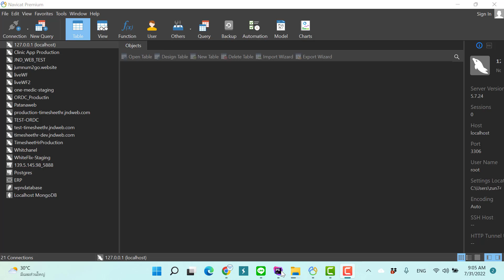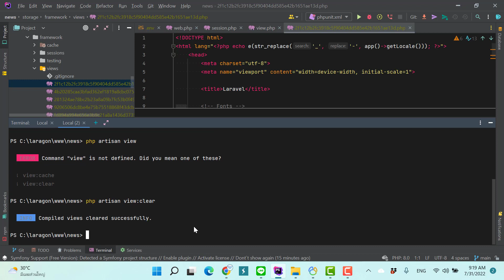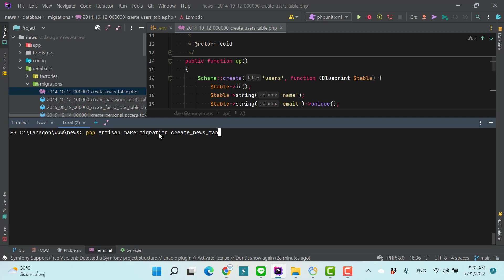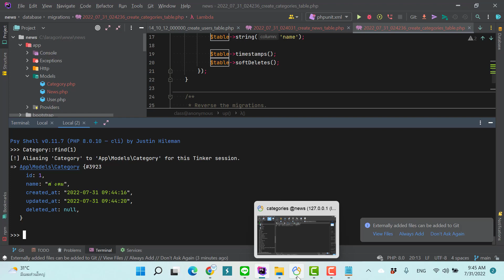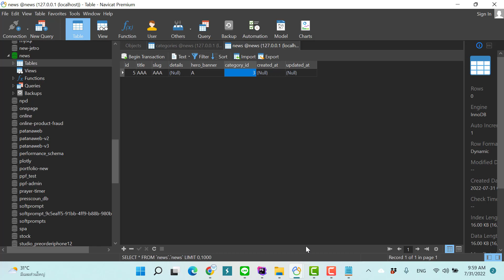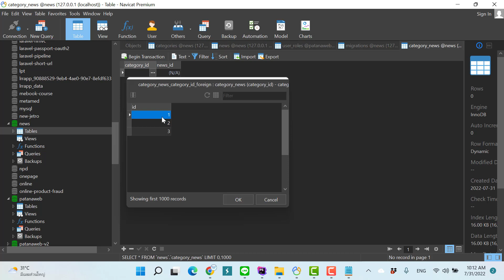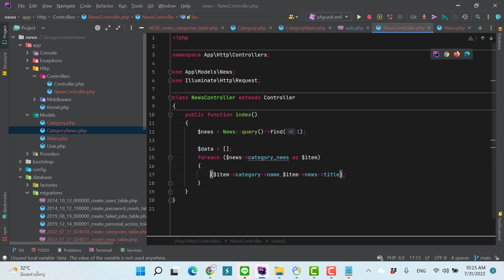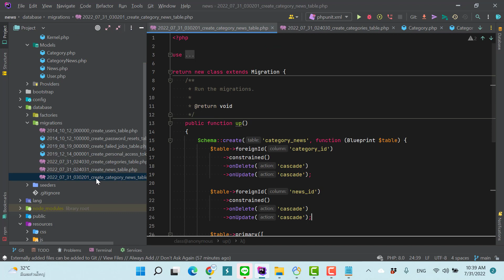Laravel Store (บันทึกข้อมูล)